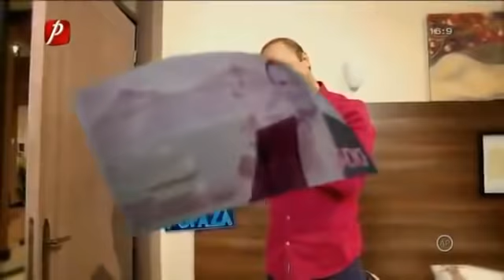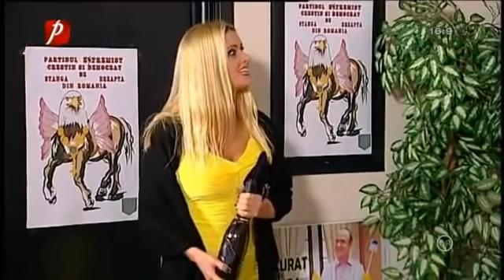Trasnitii Sezonul 23 Episodul 50